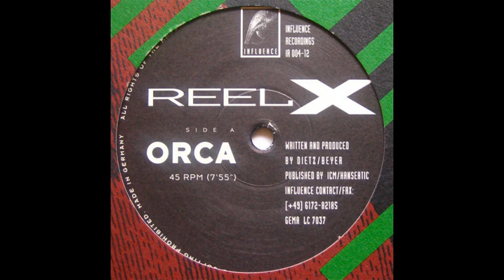Reel X Orca